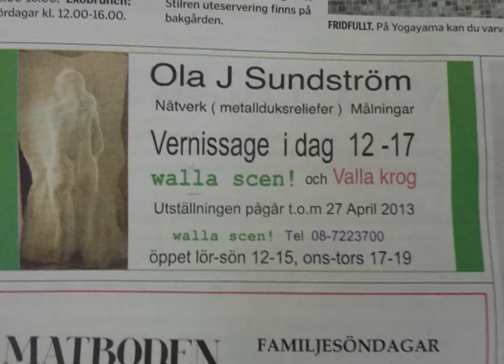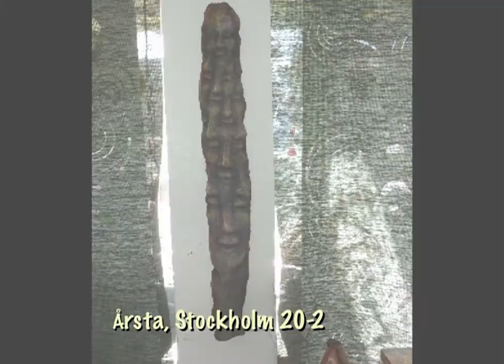OJS - Utställning walla scen, Årsta 20-27 April 2013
Min konst, på  walla scen o Valla krog, Årsta, Stockholm. My Art ,my music. To the curious. Till er som missade den, men åndå är nyfikna.